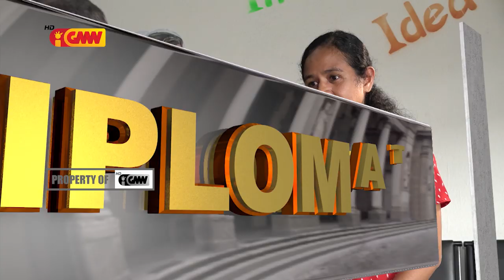The third episode of DIPLOMATA, with UNDP Resident Representative